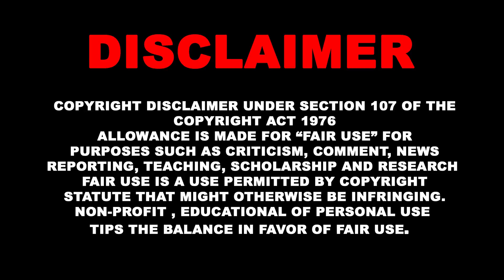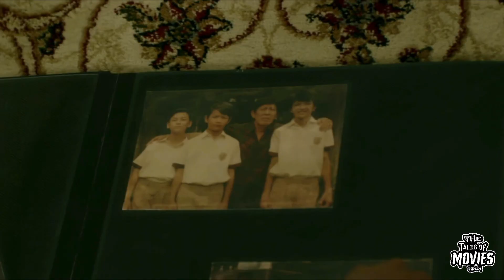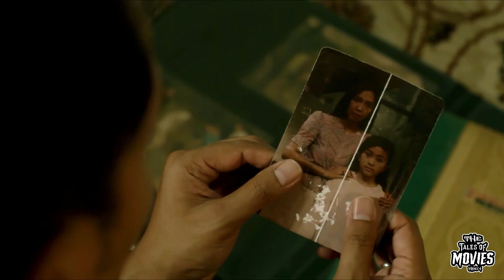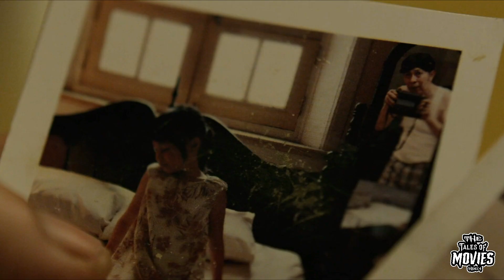The Queen of Black Magic (2019) Explained in Hindi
The Queen of Black Magic (Indonesian: Ratu Ilmu Hitam) is a 2019 supernatural horror film directed by Kimo Stamboel and written by Joko Anwar. The film is loose a remake of the 1981 Indonesian horror film of the same name also produced by Rapi Films. It stars Ario Bayu, Hannah Al Rashid, Adhisty Zara, Ade Firman Hakim, Muzakki Ramdhan, and Ari Irham. Hakim received a posthumous Citra Award for Best Supporting Actor for his performance in the film.

Thanks :